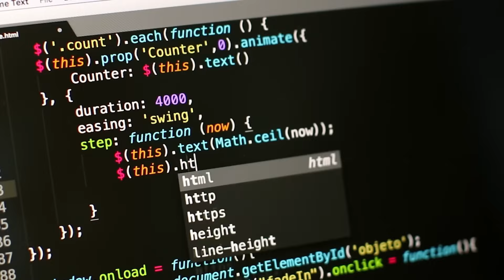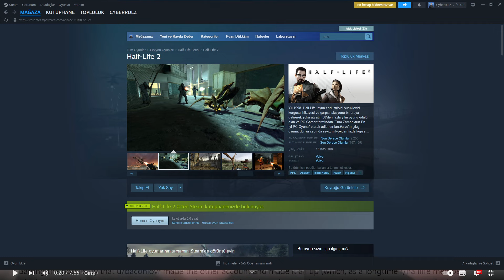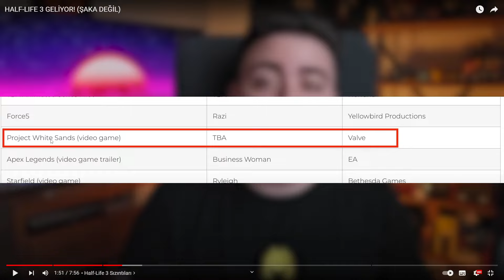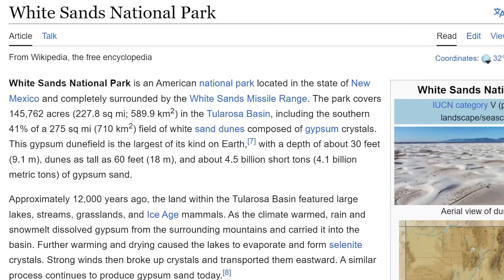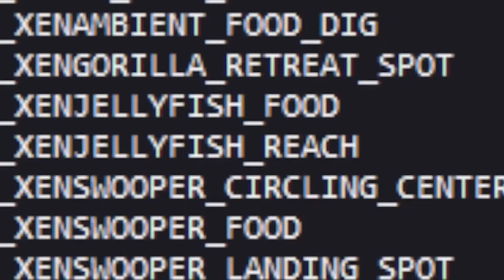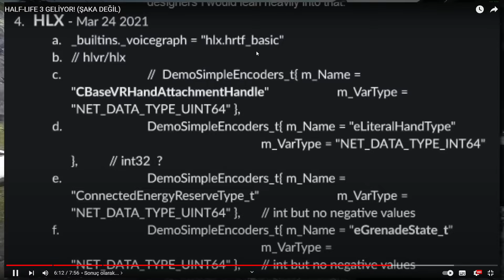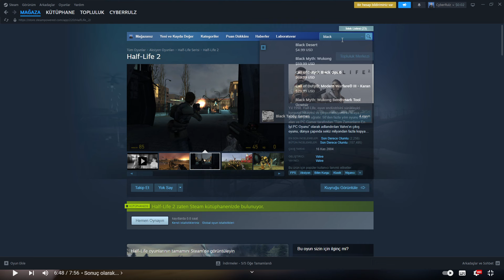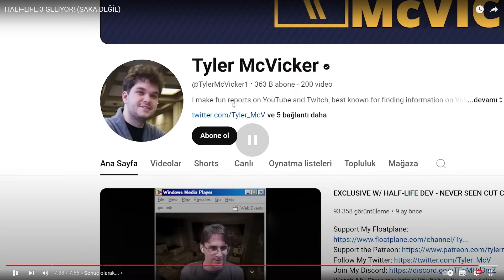Cyberrulz tv | Mekiple Half-Life 3 Geliyor! (Şaka Değil) İzliyor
Kick'de yayınlar 60 gün sonra siliniyor. Bende bu anları ölümsüzleştirmek için bu kanalı açtım.

Cyberrulz tv Half-Life 3 Geliyor! (şaka değil) izliyor
Cyberrulz tv mekiple Half-Life 3 Geliyor! (şaka değil) izliyor
Half-Life 3 Geliyor! (Şaka Değil)
HALF-LIFE 3
Cyberrulz kesit
Cyber kesit